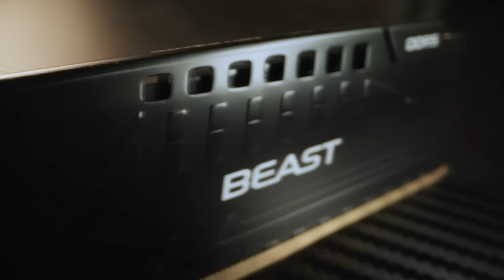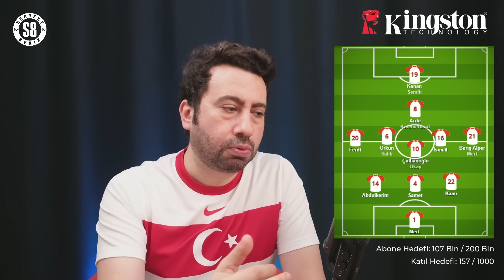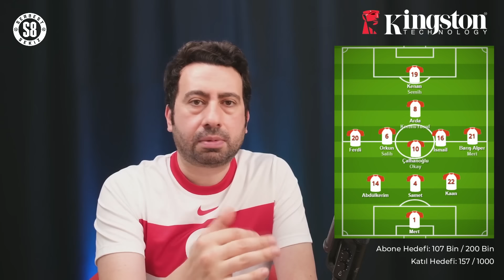PORTEKİZ'İ YENERSEK YOLUMUZ AÇILIYOR! | 3-5-2 Formasyonunu Tekrar Görür müyüz?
Mustafa Demirtaş, Tek Pas serisinin bu bölümünde, milli takımımızın Euro 2024'te Portekiz karşısında çıkabileceği ilk 11'i değerlendirdi.

00:00 Portekiz'e karşı kazanırsak...
04:16 Güçlü ve zayıf yönlerimiz
08:47 Leao'yu durdurma planı
13:20 Neden 3-5-2 olabilir?